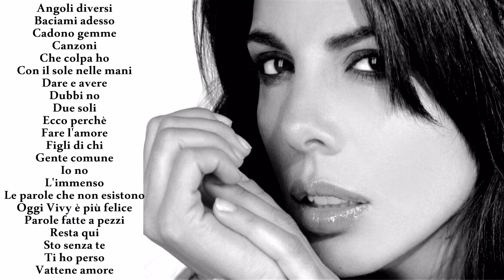MIETTA - Resta qui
Io so che tu sei
un angelo per me
io che non vorrei
mai rinunciare a te
ancora non so
guardarti e fingere
io ti cercherei
nelle parole e nella musica dolce
io ti sentirei
sei il calore che ho trovato
e che non voglio più perdere
Resta qui non andartene adesso
nei miei occhi vedrai cosa sei per me
ho bisogno di crescere insieme a te
che ancora non sai
che il singolo istante diventa importante
se stai con me
unico e fragile
e negli occhi tuoi
ci sono lacrime
se e' amore che vuoi
io lotterò con te
c'è tempo per noi
ci sono giorni e notti
piene di stelle che io ti darei
sei la forza che cercavo
sei la voglia di credere
che il singolo istante
diventa importante se stai con me
coro:
Mietta:
coro:
Mietta:
tu vedrai cosa sei per me
coro:
Mietta:
Insieme a te che ancora non sai
che un singolo istante
coro:
Mietta:
se tu stai con me (rip x 3)
Musicaitaliana italiansongs